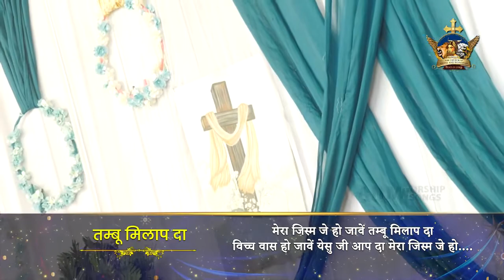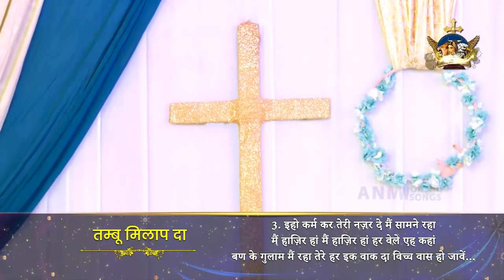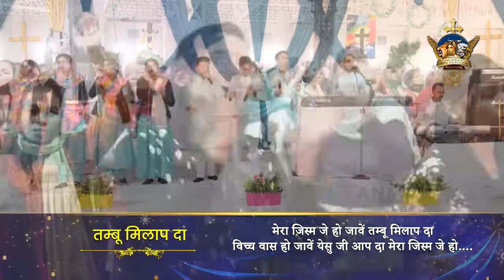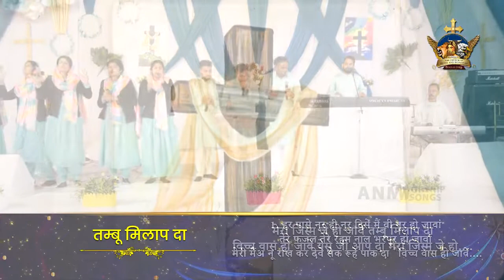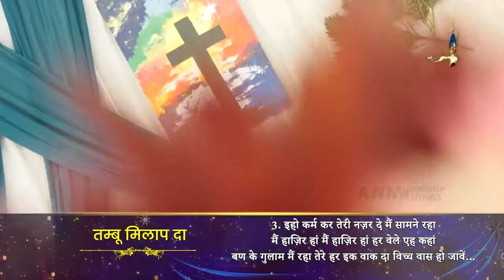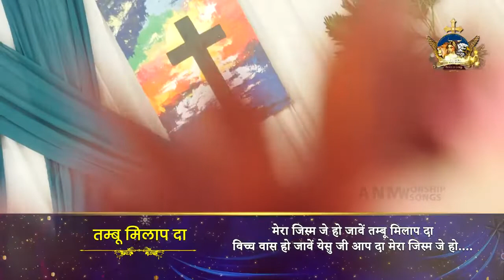Tamboo Milap Da | New worship Song Ankur Narula Ministries | Khambra Church songs